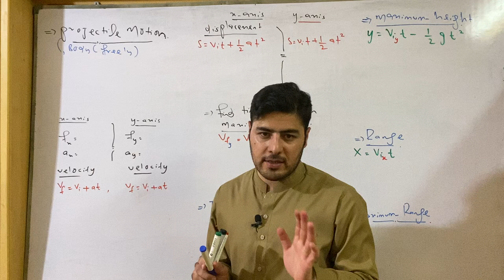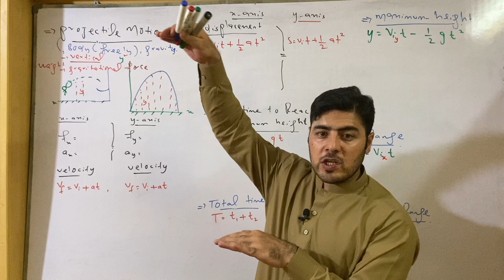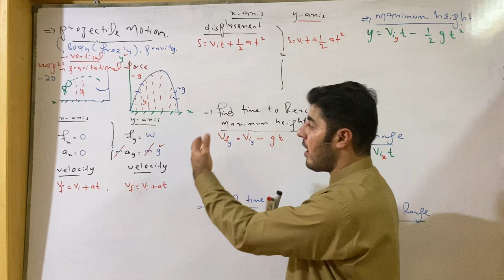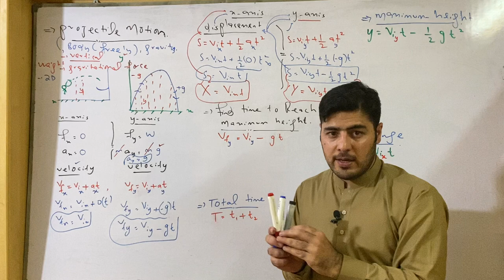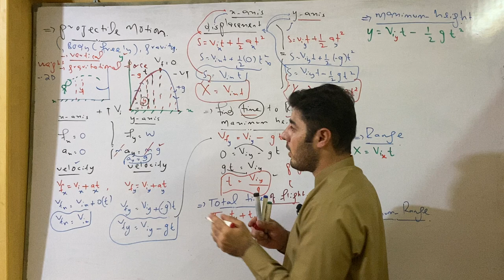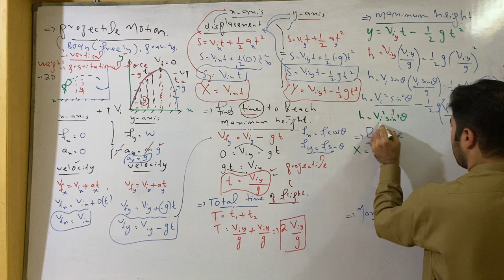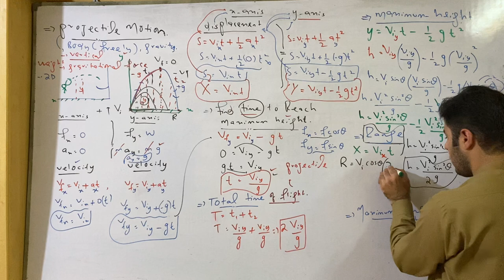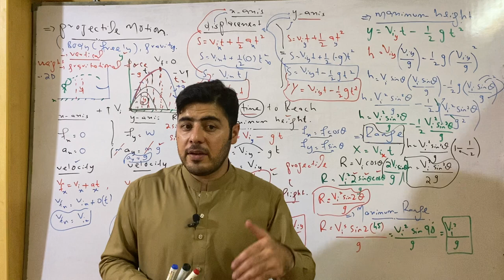Projectile motion || class 11 || in hindi/urdu chapter3 ||Dr Hafiz Sultan Academy Physics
physics class11 chapter 3 topic.projectile motion discussed in detail concept .
 force,acceleration,axis,velocity,displacement,time,maximum height and Range of projectile.